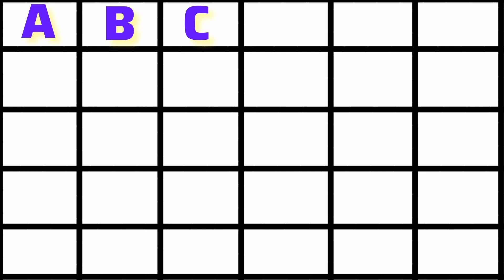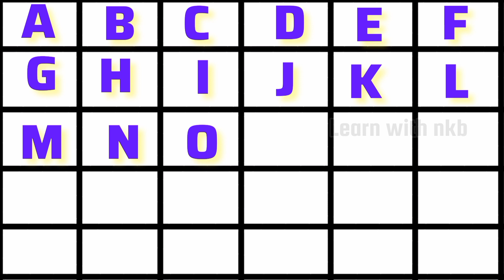Abc Likhna Seekhe | Alphabet practice worksheet for kid | abc writing book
alphabet
abcd alphabets
बच्चों के लिए
बचपन की शिक्षा
अंग्रेजी सीखें
वर्णमाला
बाल कविताएं
बच्चों के गीत
KidsSongs
learnABC
NurseryRhymes
english alphabet
capital letters
abcd writing
capital letters alphabet writing
abcd capital letter
abcd capital letter writing
capital letter abcd
capital letter abc writing
learn alphabet
writing abc
writing alphabet
writing alphabet in four lines
abcd
learn abc
handwriting
english handwriting